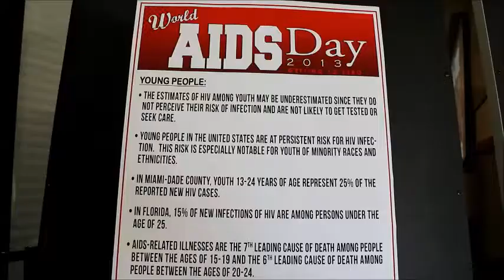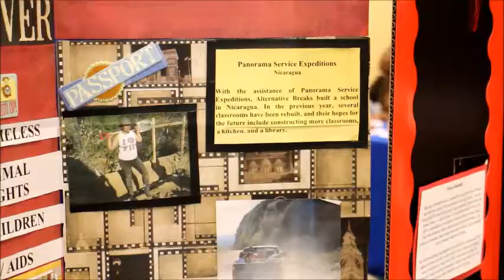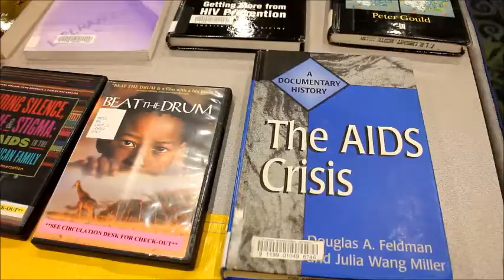World AIDS Day 2013 at FIU in North Miami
Glen Weinzimer of Hollywood, founder of the SMART Ride HIV/AIDS awareness organization, speaks to Florida International University students at a World AIDS Day 2013 resource fair held Dec. 3, 2013, at the Biscayne Bay Campus in North Miami.

Video by Long Thanh Kap
Reported by Steve Rothaus